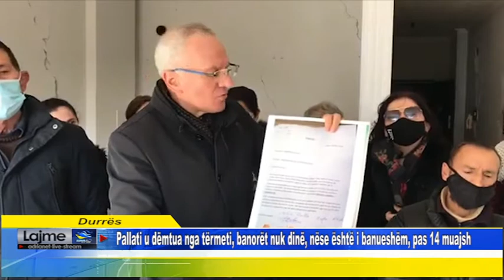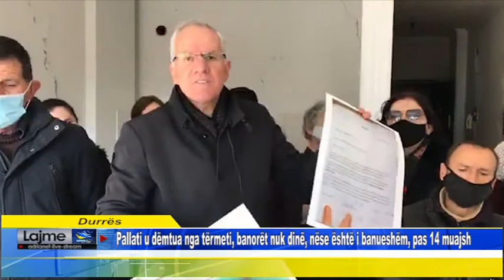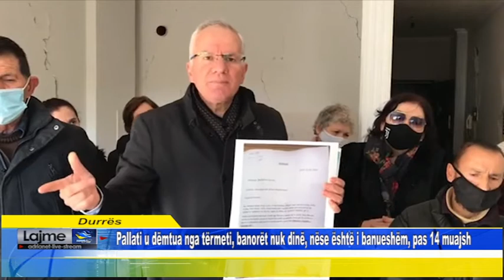Durrës Pallati u dëmtua nga tërmeti, banorët nuk dinë, nëse është i banueshëm, pas 14 muajsh